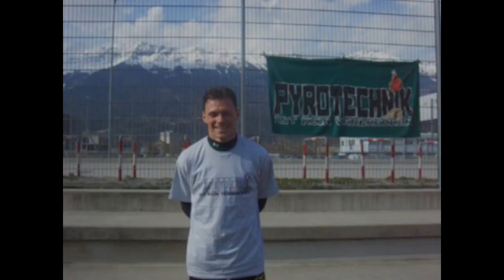Marcel Schreter (FC Wacker Innsbruck) - Pyrotechnik ist kein Verbrechen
Marcel Schreter vom FC Wacker Innsbruck nimmt zum neuen Pyrotechnikgesetz Stellung.